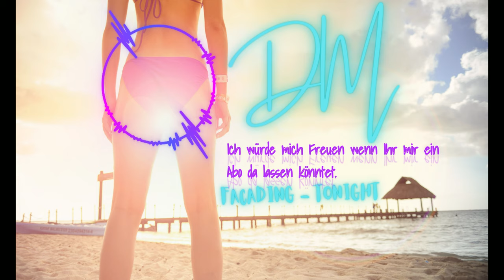Dream Musik - Facading - Tonight [NCS Release]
Danke für das Ansehen meiner Videos,
wenn du sie magst, dann teile sie Bitte, lass ein gefällt mir da
und wenn du mehr sehen willst Aktiviere die Glocke.
Über ein Kommentar würde ich mich auch freuen.

Quelle Musik
[Facading]
Track: Epic Cinematic Music "Isra"  — DAM Good Music
Music composed and arranged by Dragan Drazic

COPYRIGHT-HINWEIS ©

Sobald ich Ihre Nachricht erhalten und festgestellt habe, dass Sie der rechtmäßige Eigentümer dieses Inhalts sind, werde ich es entfernen lassen, ganz ohne Drama.
Dieser Kanal dient nur der Werbung für die Künstler.